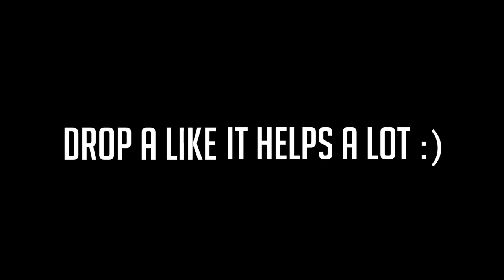finals week...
Today, I share my experience with my first finals week here at Yale.

Josh Beasley
206 Elm Street #201588